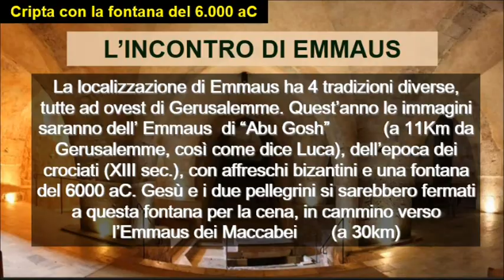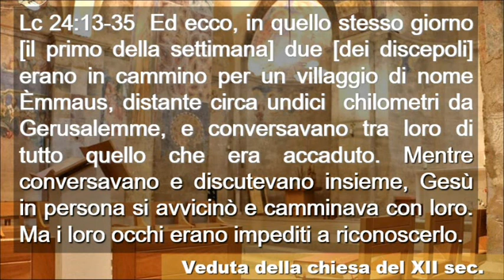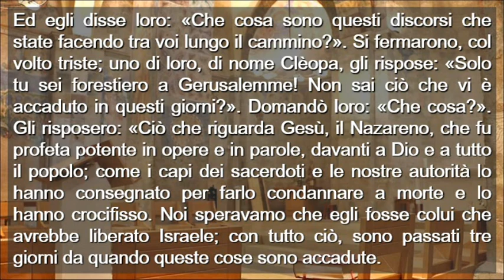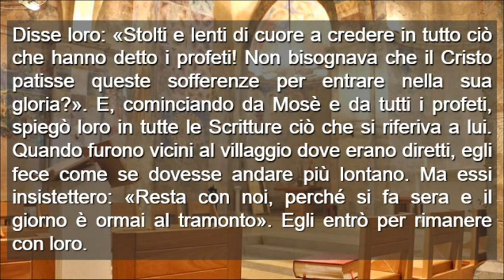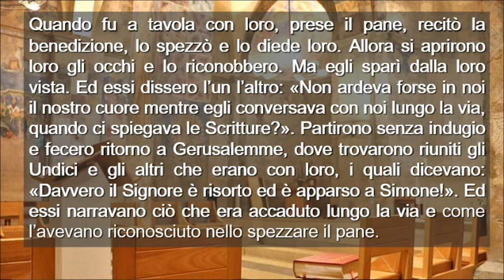Domenica Terza Di Pasqua Anno A ( Italiano )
Domenica Terza Di Pasqua Anno A